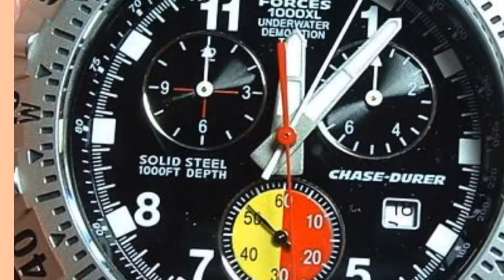Chase Durer Watch Cleaning and Overhaul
We repair all Chase Durer watches. Whether you need a Chase Durer watch band, a Chase Durer watch part, a Chase Durer watch band repair, a Chase Durer watch cleaning repair, need Chase Durer complete overhaul? We can help!

Why send your Chase Durer watch repair to us for service? We specialize in Chase Durer watches!

Most people do not know that watches require regular maintenance.  Lack of knowledge to fix your watch is dangerous and can possibly damage it.

We have done hundreds of Chase Durer watch repairs and have the correct parts in stock. Our customers know their Chase Durer watches are in expert hands.

We have over 30 years experience repairing watches and only use genuine watch repair parts.

We can not only clean Chase Durer watches. We also can do Chase Durer watch repair for crystals and bands.

We will provide an estimate on any watch repair upon request.

If your Chase Durer watch needs additional watch repair, you are notified with an estimate and no work is done without your approval.